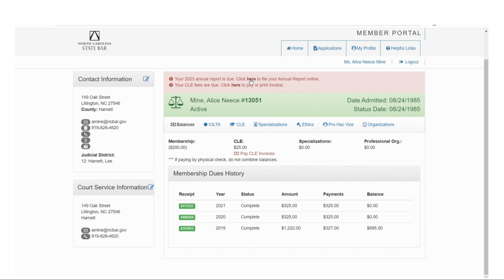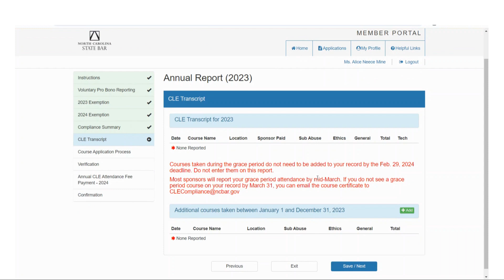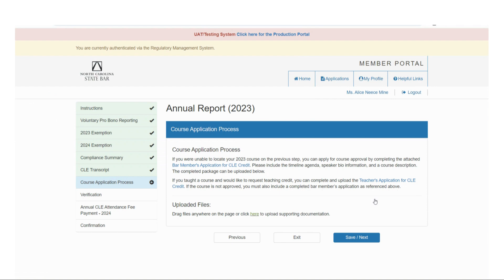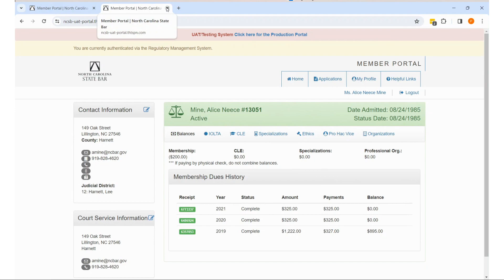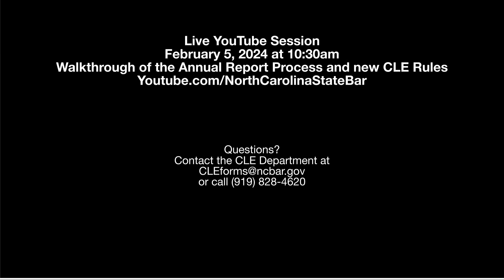2023 CLE Annual Report Process